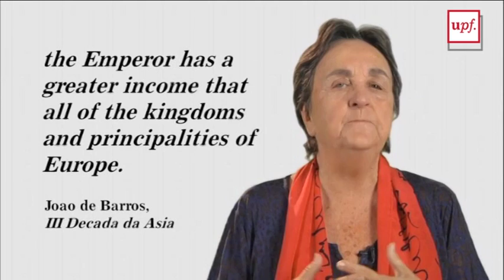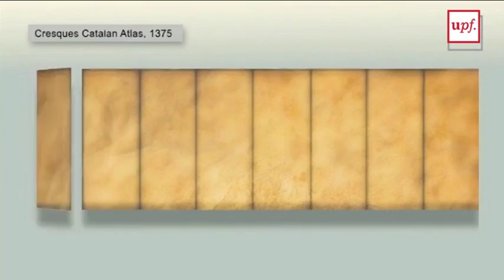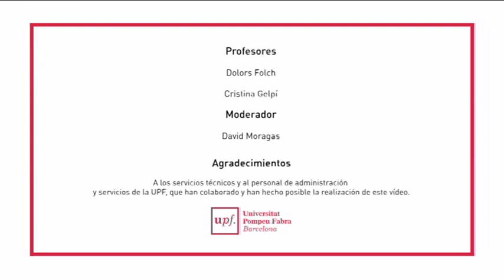XIV Jornadas CRAI - Experiencia en la elaboración de un MOOC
Dos profesoras explican su experiencia en la elaboración de un MOOC.
Dolors Folch (Departamento de Humanidades, UPF)
Cristina Gelpí (Departamento de Traducción y Ciencias del Lenguaje, UPF)